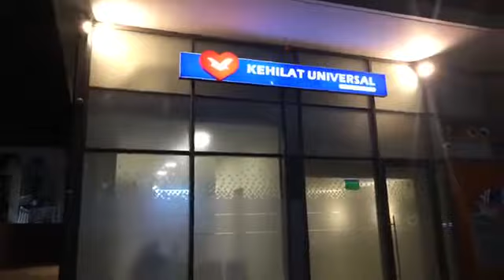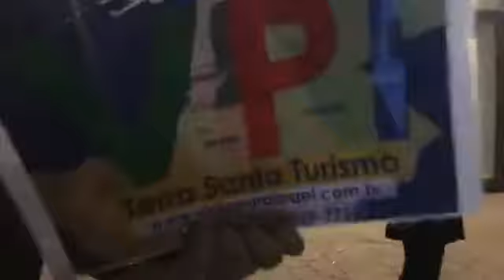Estamos na IURD Tel Aviv para virar o ano na presença de Deus`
Caravana VPI Terra Prometida ano novo na Terra Santa 2018

VIAJE CONOSCO!